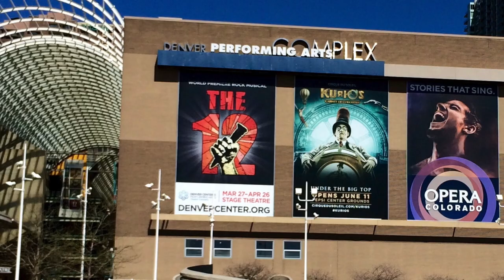Meet the cast video series: Christina Sajous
In this ongoing series, we briefly introduce you to the actors performing in our plays in a fun way. Episode 94: Meet Christina Sajous, who is making her DCPA debut playing Mary Magdalene in the Theatre Company's world premiere production of the new rock musical "The 12." Sajous grew up in New York City but is familiar with the Denver area because she has a brother who lives in Windsor. She has been especially impressed with the Denver Performing Arts Complex. It feels like New York City to me, especially this area where the Denver Center is. It's kind of like a mini-Lincoln Center, which I love. There is a lot of activity. A lot of appreciation for the theatre. It is so exciting." "The 12" imagines what happened when the disciples went into hiding for the three days following Jesus' crucifixion. It plays through April 26, 2015, in The Stage Theatre. Video by John Moore and David Lenk. Run time: 2 minutes, 50 seconds.